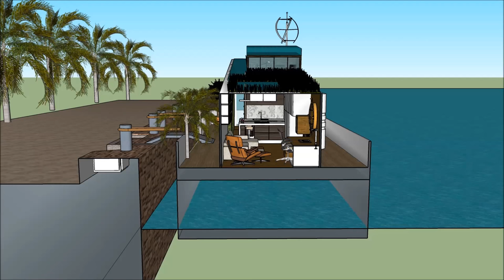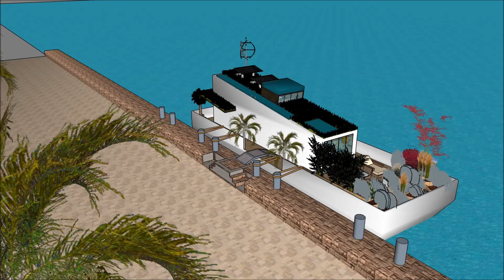Houseboat เรือนแพ rentals THAILAND Bangkok essentials floating villa village life residential houseb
The Houseboat เรือนแพ rentals THAILAND Bangkok essentials floating villa village life residential houseb is made to sustain quality of life: Bangalore CHIANG MAI PHUKET (Patong) KHON KAEN Samutsakorn Nonthaburi Chonburi Nonthaburi กรุงเทพมหานคร Nonthaburi Myanmar Burma Cambodia Shihanouk Vietnam Laos Ho Chi Minh Hai Phong Bhutan Kolkata Sri Lanka Colombo Nepal Andaman and Nicobar islands Kepulauan Riau Philliphines Dabaw Maynila Alaska Oman Mongolia Almaty Astana Gulf of Thailand Luanda Pointe-Noire Libreville Douala Dhaka Chittangong SitweMawlamyine Myeik Pattaya city Phnom Penth or elsewhere world wide.

The Houseboat เรือนแพ rentals THAILAND Bangkok essentials floating villa village life residential houseb has three level plans with basement underneath it, which consist all the facilities needed for the renter. The Houseboat Barge has a unique modern contemporary design with unique architectural features. It has its own lounge area with gorgeous view of the bay. Bangalore CHIANG MAI PHUKET (Patong) KHON KAEN Samutsakorn Nonthaburi Chonburi Nonthaburi กรุงเทพมหานคร Nonthaburi Myanmar Burma Cambodia Shihanouk Vietnam Laos Ho Chi Minh Hai Phong Bhutan Kolkata Sri Lanka Colombo Nepal Andaman and Nicobar islands Kepulauan Riau Philliphines Dabaw Maynila Alaska Oman Mongolia Almaty Astana Gulf of Thailand Luanda Pointe-Noire Libreville Douala Dhaka Chittangong SitweMawlamyine Myeik Pattaya city Phnom Penth